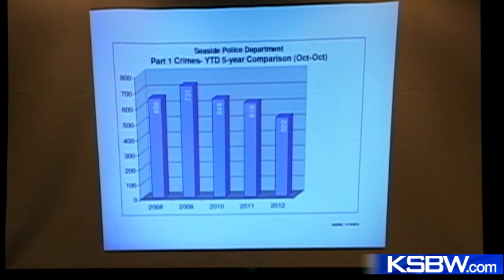Seaside gang violence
Police serve more search warrants and meet with the public to keep them in the loop.